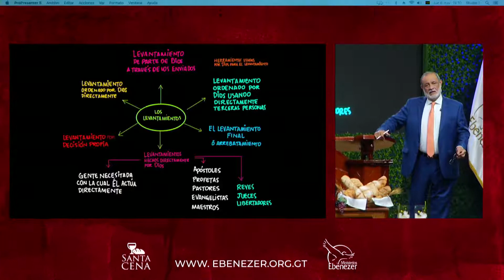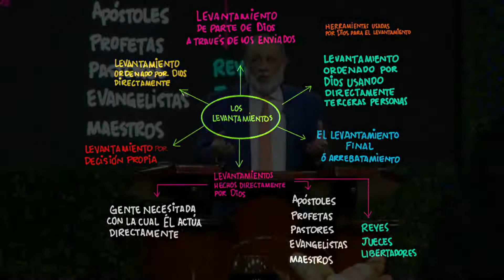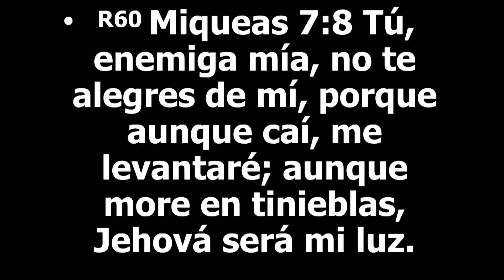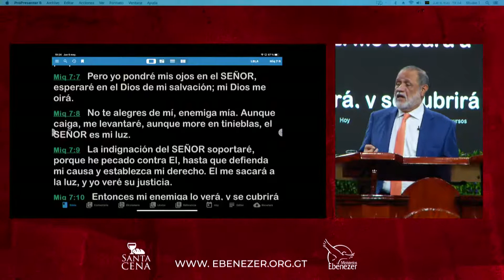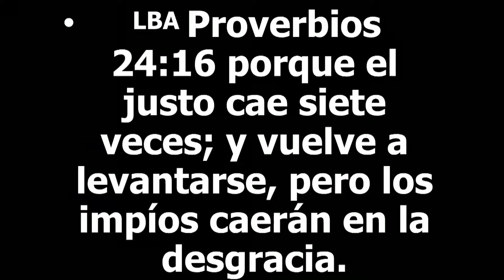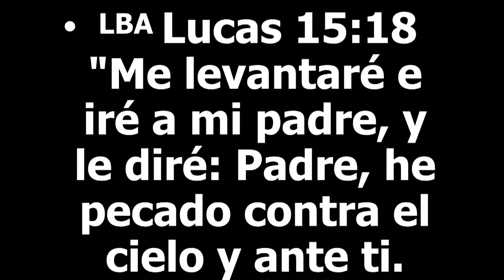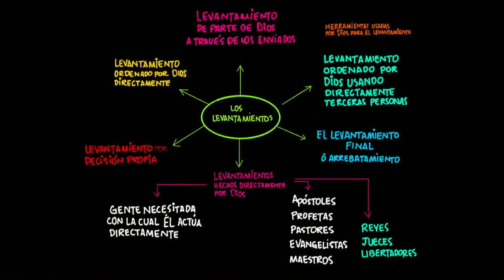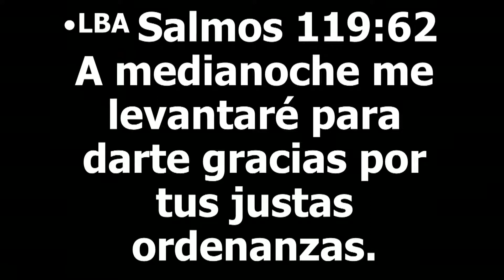Los levantamientos antes del levantamiento apostol Sergio Enriquez Jueves 06 05 2021